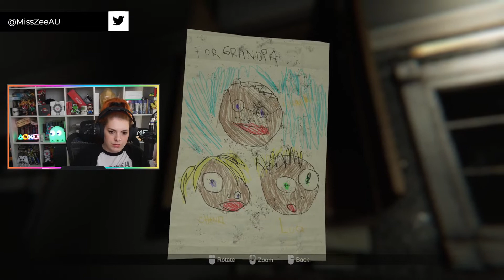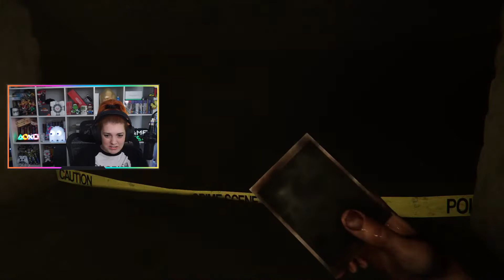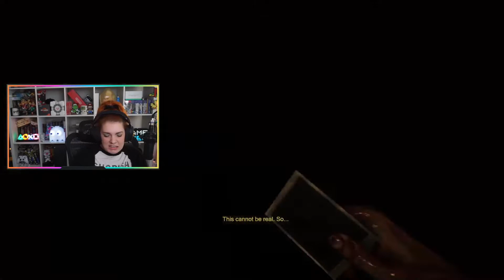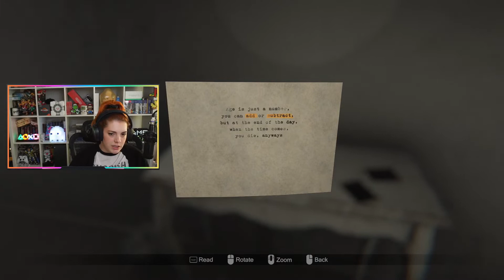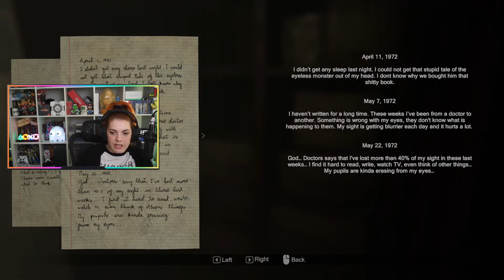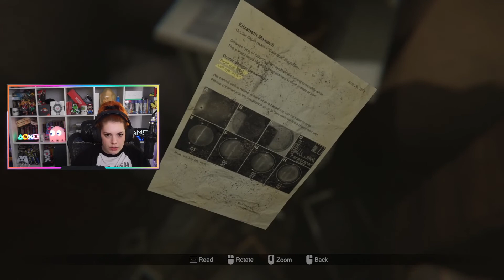Madison - Part 1.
Video is directly from my Twitch live stream. That is why I am talking to (invisible to you) people. You can catch me live most days over on my Twitch channel!